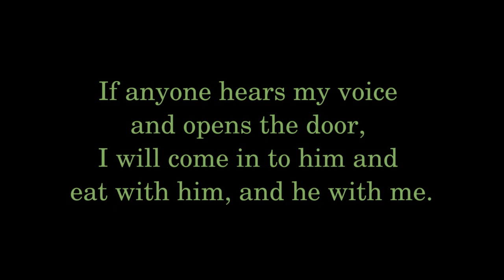Disfellowshipped - Jehovah's Witnesses movie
A Jehovah Witnesses movie.

Watchtower JW.org jehovah's witnesses bible organisation

 FaceLift Unger ettore STREAMLINE sorbo window cleaning Tucker pulex winsol xero Moerman Ionic Lewi Gardiner

Include:
Movie scenes: Matrix
Movie scenes: The Passion of the Christ
Scenes from The Watchtower materials
Song by: All Along The Watchtower by Lisa Gerrard